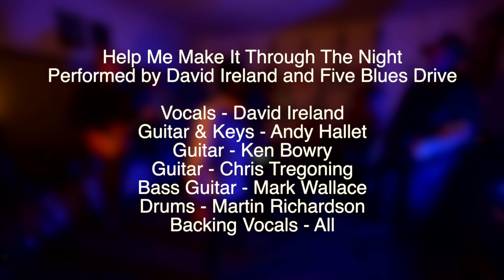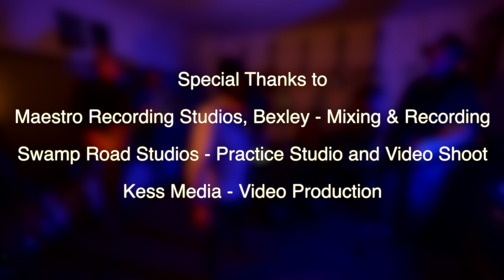David Ireland & 5 Blues Drive Help Me Make It Through The Night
My first country music production features the song
We hope to raise funds for motor neurone disease research.
Please use headphones at high volume so you can hear in full surround sound. I love any feedback guys
David Ireland